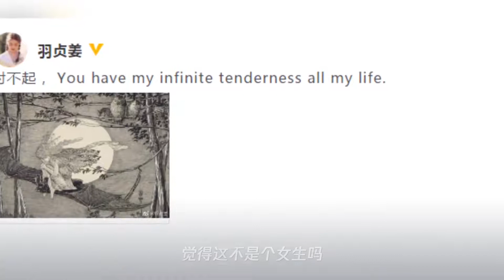姜贞羽小号回应恋情：引用《阿黛尔的生活》台词,她在向谁道歉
➤Thanks收看！